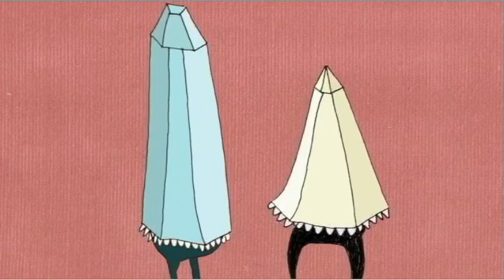Neon Shark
My newest animated feature, heres a sneak preview. It plays a random loop on DVD so sorry about the duplicate scene at the end.